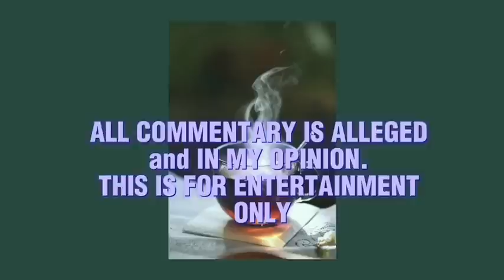MARTELL FIGHTING FOR ARIONNE TO JOIN LAMH??